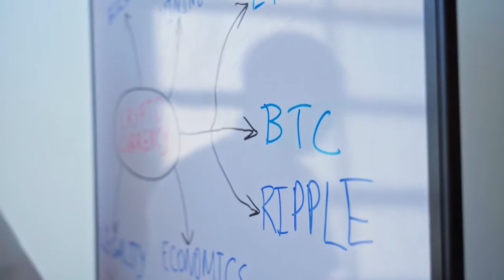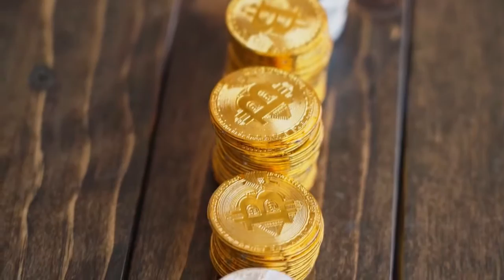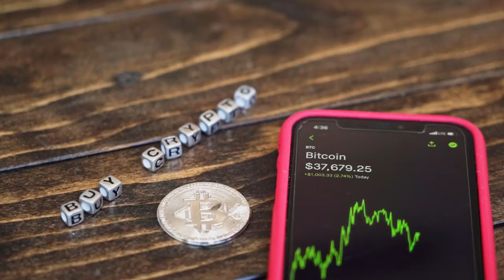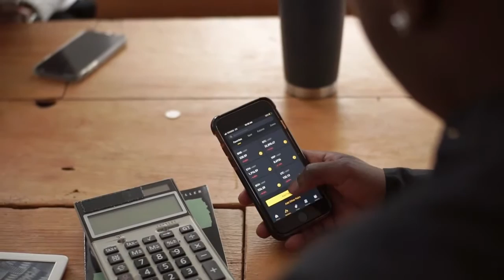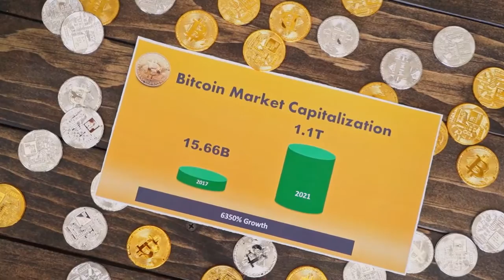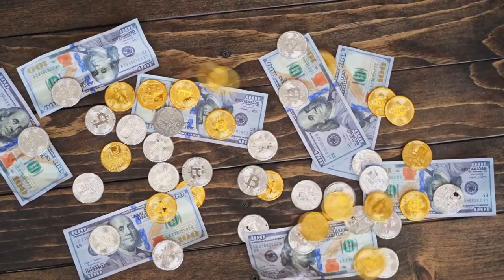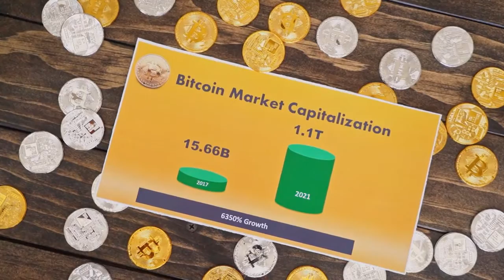Terra Luna A FLASH PUMP IS COMING HERE IS WHY?? - Terra Luna Price Prediction - What is LUNA?